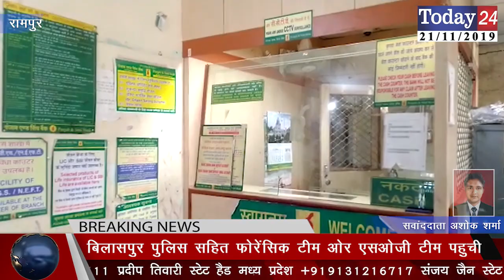बैंक में चोरी वारदात सीसीटीवी कैमरे में कैद | Today24